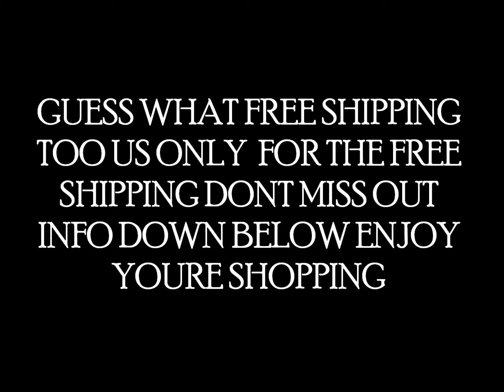NAIL ART SPECIAL PROMO TODAY ONLY